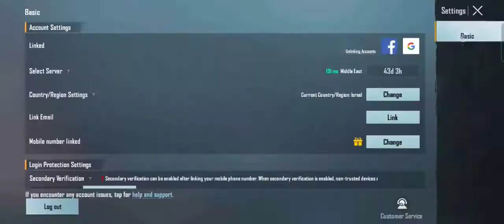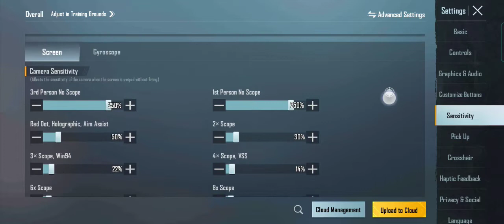Pubg screen moving problem | how to fix screen moving problem | screen moving problem new update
Pubg screen moving problem | how to fix screen moving problem | screen moving problem 1.9 update
Bgmi screen moving problem
Screen shaking problem pubg
How to fix screen moving problem 1.9 update
Pubg screen move problem

pubg screen moving problem
 pubg screen moving problem new update pubg screen moving problem iphone
pubg screen moving problem tamil
 pubg screen moving problem setting pubg screen moving problem 2022
pubg screen moving problem telugu

pubg screen moving problem malayalam

pubg lite screen moving problem

pubg screen not moving problem